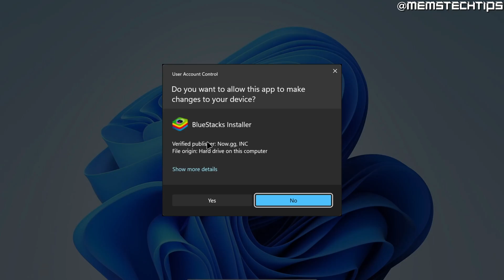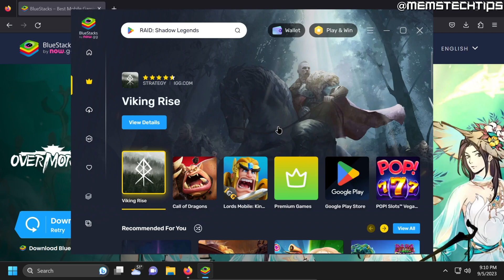How to Install Bluestacks on Windows 11 (Tutorial)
In this tutorial video, I'll show you how to install Bluestacks on Windows 11. So, if you've been wondering how to download and install Bluestacks on Windows 11 or how to install Bluestacks on Windows 11 properly becuase you might have been getting some "incompatible" errors during the installation, then this video is for you as I'll be taking you through the process step-by-step.